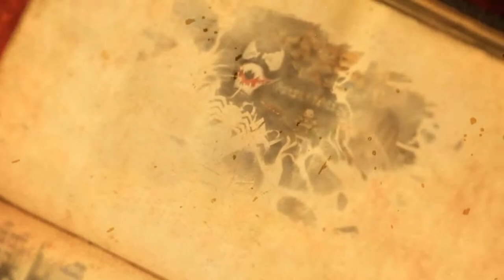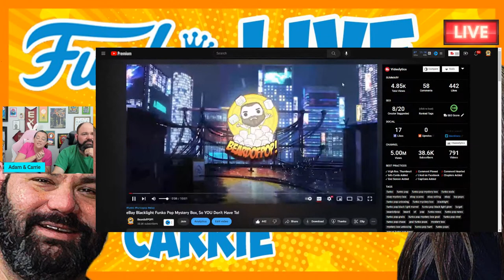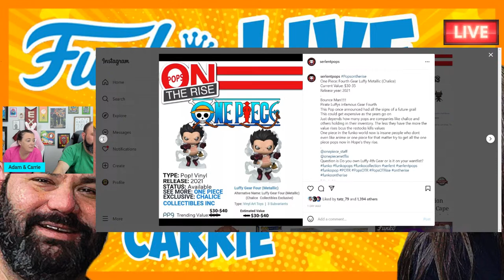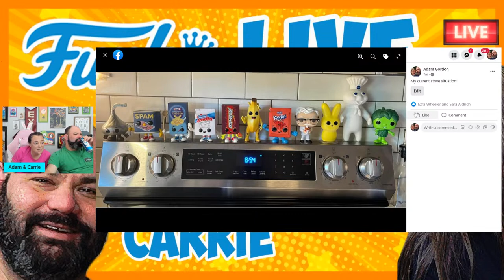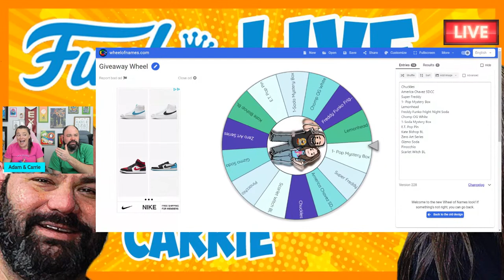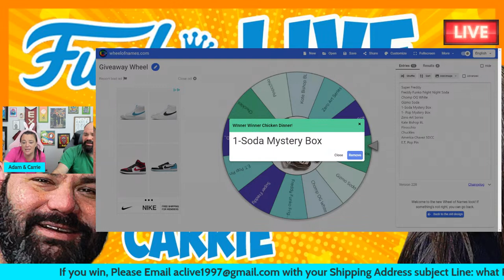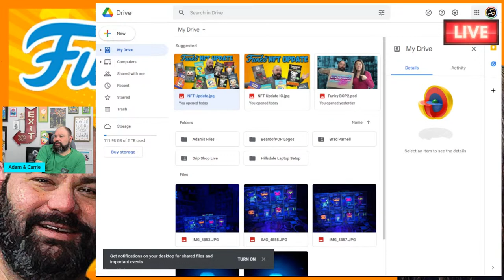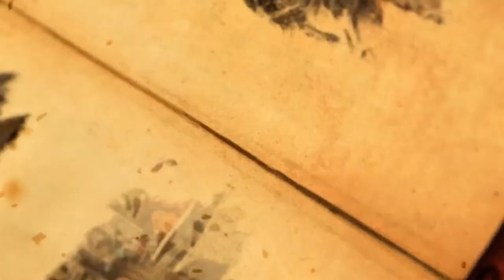Wednesday Funko Live! With Adam And Carrie!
Funko Pop Live! Join Beard of pop & Mrs. beardofpop Wednesday at @8pm Est. A Night of Funko Pops, Friends & Fun! Tonight we will be doing our giveaways & live  Q&A and discussing whatever the chat likes. Join us for some funko pop fun; we will also give a couple of pops to supporters in the discussion! Stay positive and safe, Adam & Carrie! Join us tonight, and you never know what will happen.

We thank you for spending a bit of time with us today.

BeardofPOP!
12340 W. Highway 42